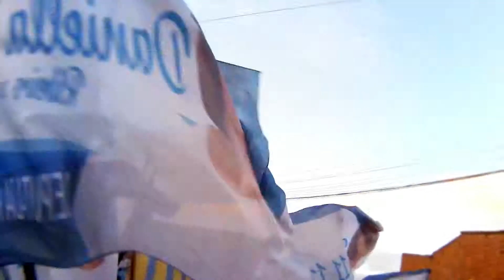PGM- 03 DANIELLA RIBEIRO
Campanha eleitoral 2014
Guia Eleitoral
PGM - 03
Candidato: Daniella Ribeiro
Agência: Sin Comunicação
Produtora: Canário Filmes